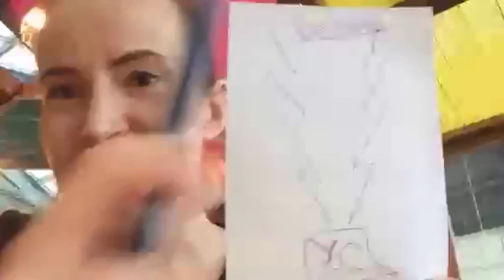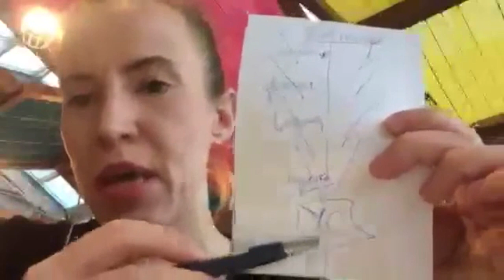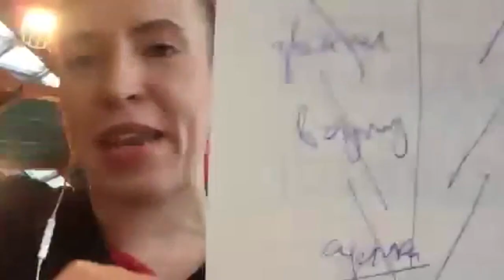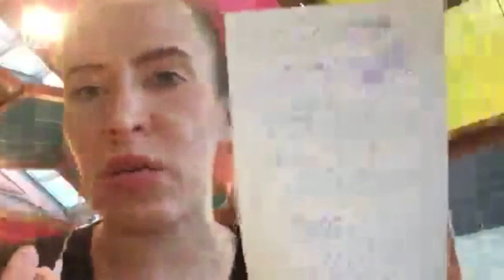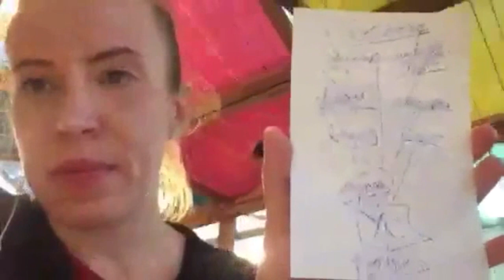2 типа воронок продаж в сетевом бизнесе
Прямо сейчас забирайте бесплатный бонус "SMM для MLM" + для вас доступно специальное предложение на Экспресс-курс “Личный бренд в МЛМ”

РЕЗУЛЬТАТ ЭКСПРЕСС-КУРСА ЗА 7 ДНЕЙ:
-Совершите базовые шаги для упаковки персонального бренда
-Создадите свой лид-магнит
-Поймете, что конкретно делать, чтобы найти свою уникальность
-Поймете, где и как знакомиться с новыми людьми для налаживания партнерских отношений
-Определите, что делегировать и кому
-Узнаете основные принципы работы с возражениями

★ЧТО ВАМ СДЕЛАТЬ ПРЯМО СЕЙЧАС? ★

★ ПОПУЛЯРНЫЕ ВИДЕО НА КАНАЛЕ О СЕТЕВОМ БИЗНЕСЕ ★

На этом канале я рассказываю о своем бизнес-опыте: - в центре он-лайн образования AzarenokPRO.com - это более 10 000+ учеников на платных программах и мастер-классах, которые обучаются он-лайн искусству нетворкинга, построения персонального бренда. Я учу делать бизнес красиво, с высокой конверсией, осознанным подходом и … РАДОСТЬЮ))) На канале вы найдете выжимки моего практического, предпринимательского и корпоративного опыта по темам: сетевой бизнес, нетворкинг, персональныйбренд , переговоры , SMM (продвижение в социальных сетях), персональная эффективность, продажи. Есть вопросы? Добавляйтесь в друзья!